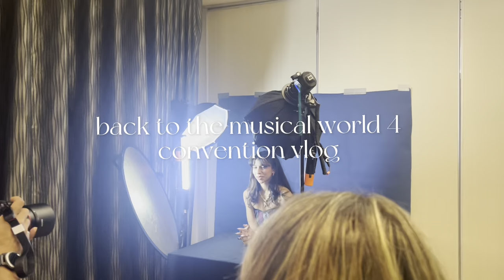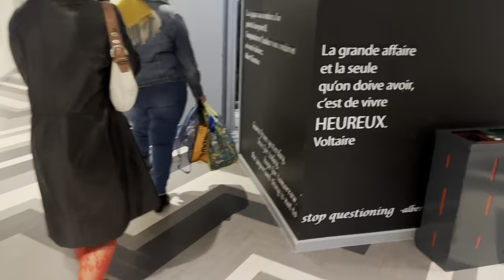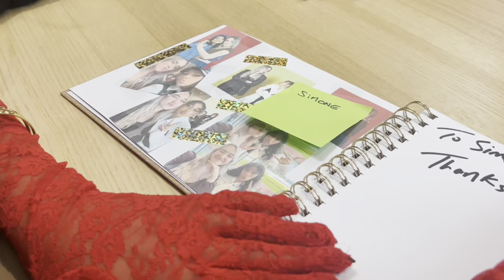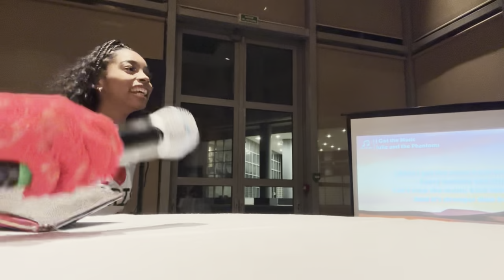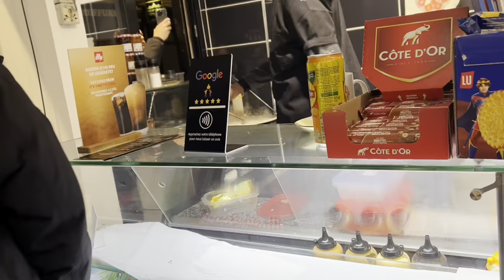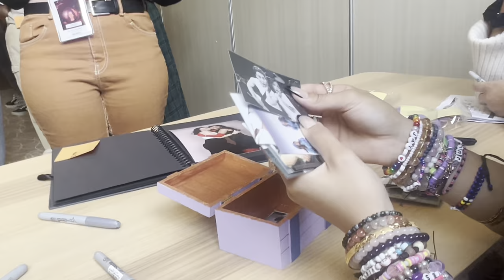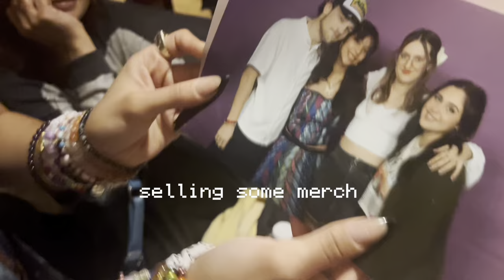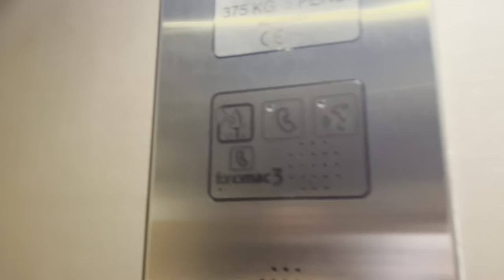DREAM IT CON VLOG 2023 | Madison Reyes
hi my lovelies!!! I hope you guys enjoy this year’s back to the musical world vlog! I had so much fun hanging with all of you and once again this isn’t a goodbye but a see you later! Make sure you guys like, comment, share, and subscribe because I will be rolling out some more content very soon ;) I wish you all the best and happy holidays to those who celebrate !!!

love you - madi